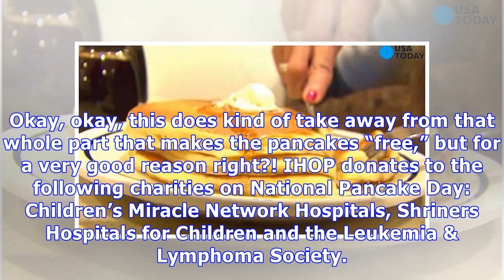IHOP’s National Pancake Day 2018: How To Get Free Pancakes From The Restaurant On Feb. 27